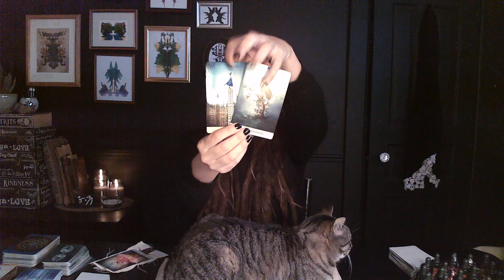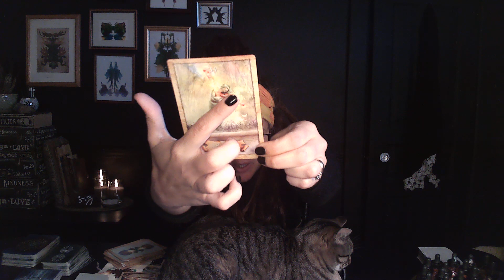Gemini ♊ Five finger frequency, Aha , Prismatic perception, fly, sword in stone & speaking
Gems, here is your scroll & scry. A divination dose shared to inspire symbolic support and INKspiration.